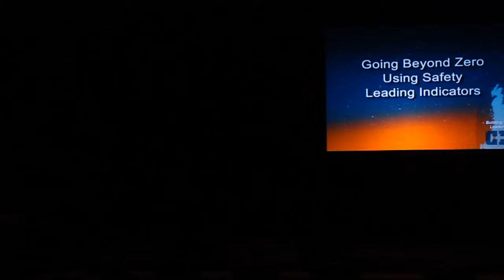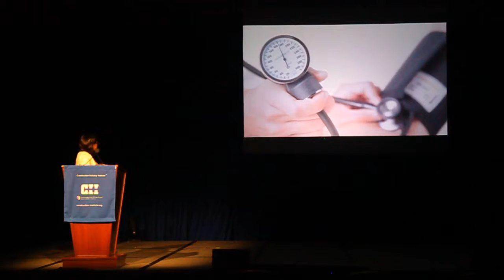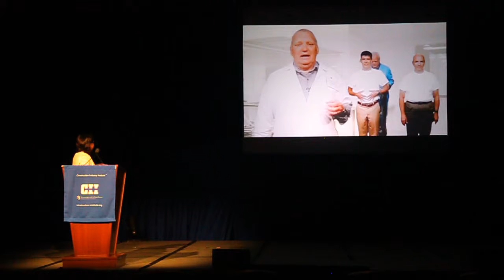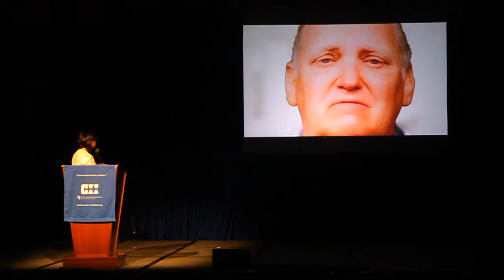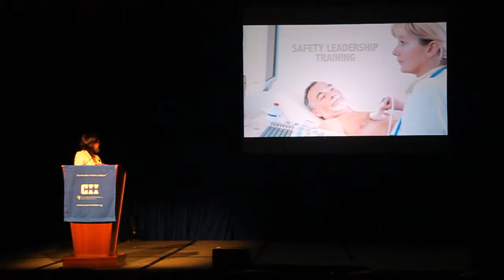Safety Leading Indicators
CII Plenary session from Research Team 284 (Leading Indicators)